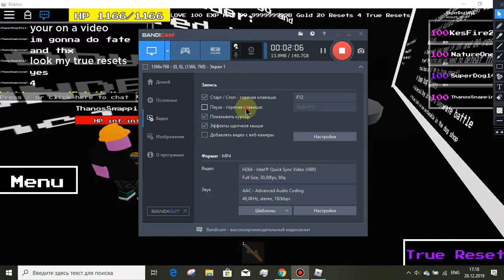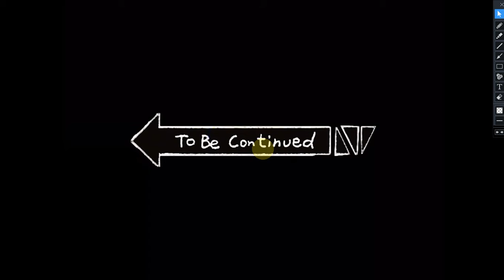MEME VIDEO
give me all of your memes lol
PLS LIKE THIS VIDEO BECAUSE I WAS MAKING IT 5 DAYS